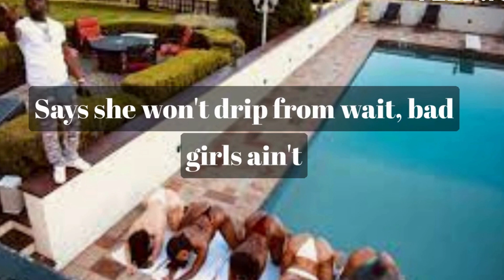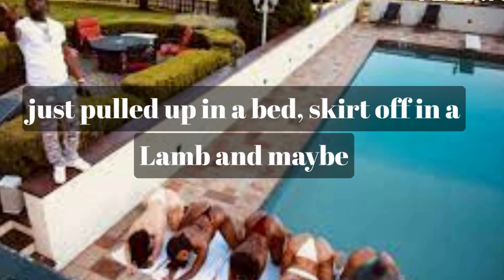Sleepy Hallow - Good Girls Ain't No Fun (Lyrics)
Coolest BT Speaker On Tiktok
Tupac Official Trust Nobody Polaroid Photo T-Shirt
Ghost Mask Skull Balaclava